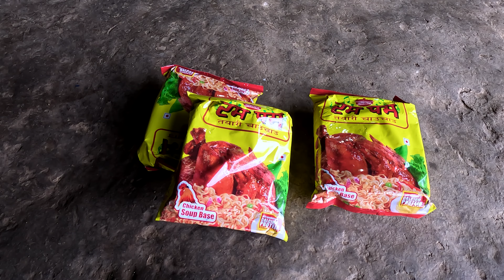Rita prepares chatpate for Rojan & Ridam || Life in rural Nepal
Rita prepares chatpate for Rojan & Ridam || Life in rural Nepal || village life of rural Nepal @Ritarojan

- we  ( Life in Rural Nepal )  create videos only about rural life of Nepal @ pastoral life of Nepal , we upload only natural videos of Himalayan herdsmen / shepherd lifestyle  of  Nepal . Please support us